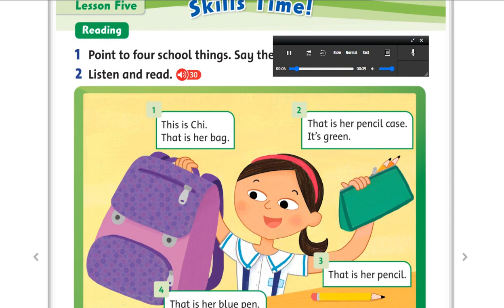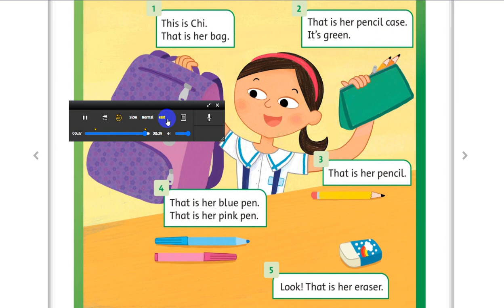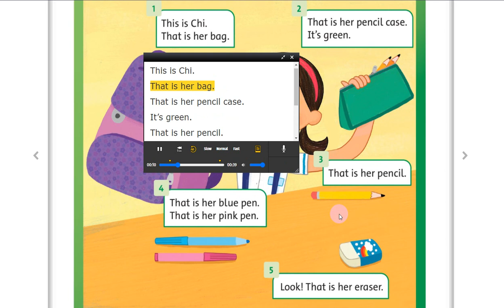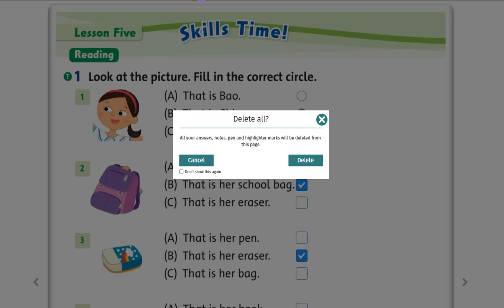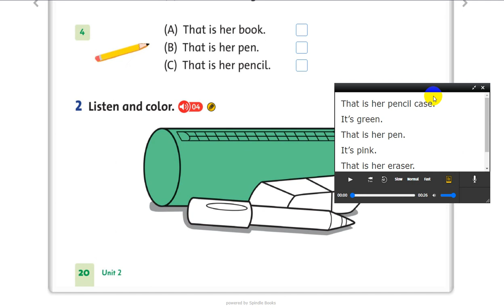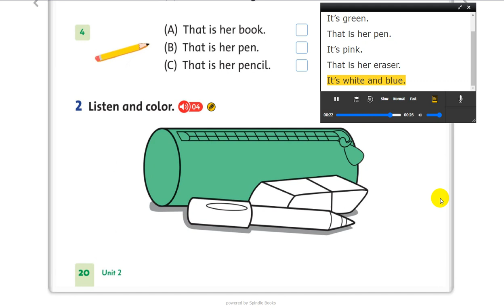F&F3 U2 L5